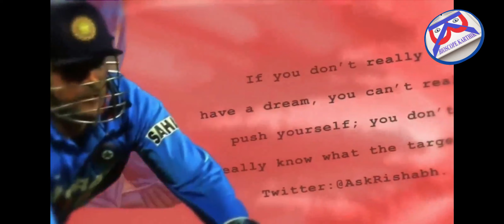Dhoni's unbreakable Achievement Bye Bye Captain Cool | Tribute to Dhoni By Bioscope karthik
We miss you Thala Dhoni